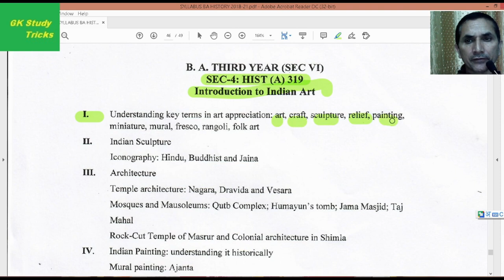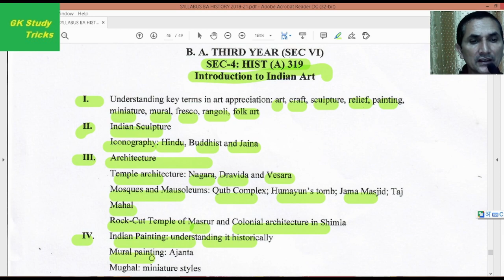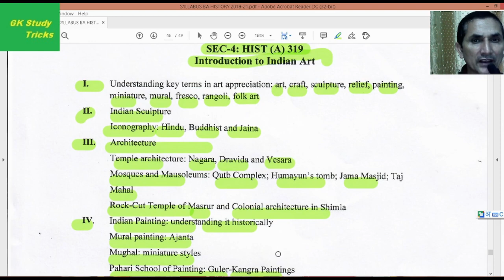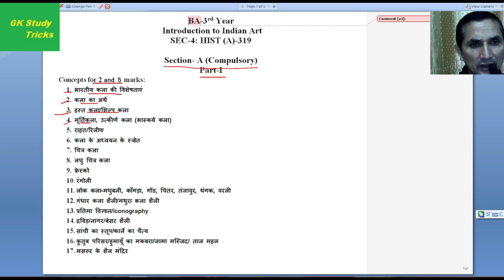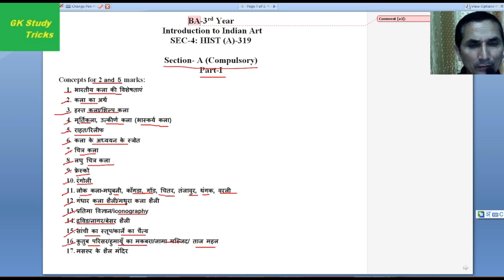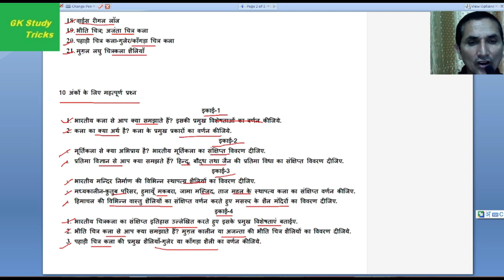BA 3rd Year Hist-319 (SEC-4) HPU Shimla